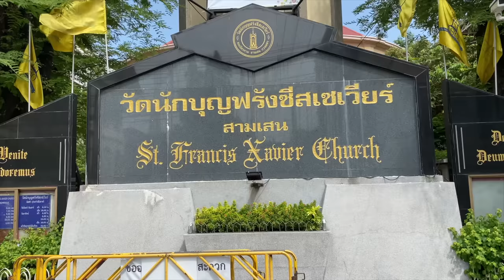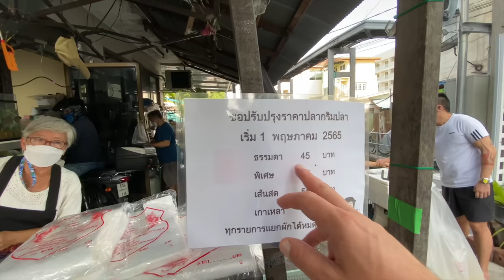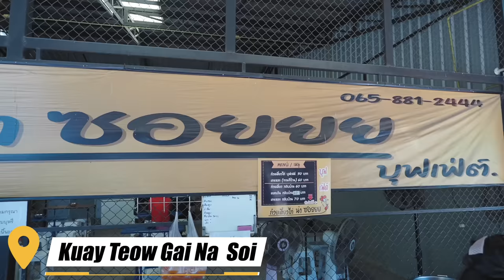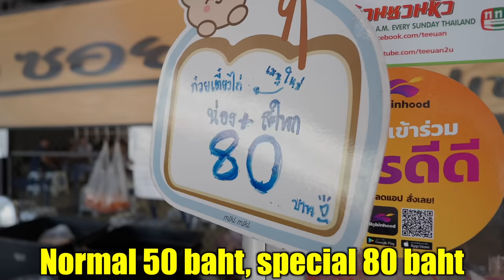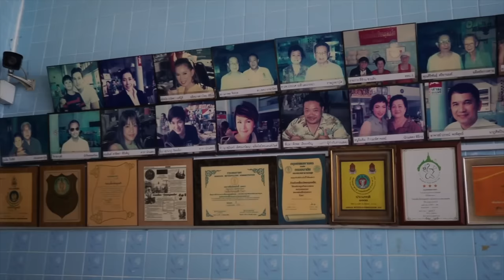6 MUST TRY NOODLE SOUPS in BANGKOK 🇹🇭🍜 Tom Yum, Boat Noodles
Learn Thai with the method that I personally use where you'll get 5 free lessons to see how great it is before you sign up.

Want to know the best places to eat noodle soups in Bangkok? I've got you covered. Here are MY PERSONAL FAVOURITES to put you on the right track to the perfect guay tiew in Bangkok.

Today I want to show you 6 of my favourite noodles soup shops across Bangkok so that you can get this amazing Thai street food classic no matter where you are in the city.

#1 Pee Nam Waan Tom Yum Noodles

First we're down a back soi for some unbelievable tom yum noodles at Pee Nam Waan Kuay Teow Tom Yum for 50 THB a large bowl - £1.16 / $1.31

#2 Pa Krim Pla - Khun Sai Jai
ปากริมปลา คุณสายใจ

Next we head  to Baan Yuan or Vietnamese Village to eat a super rare version of Guay Jub Yuan with fish instead of pork. I have never seen these 'Vietnamese' noodles with fish anywhere and to make them even more unique, they come in chicken stock, not pork stock. This is Thailand's answer to Bánh Canh in Vietnam.

#3 Baan Suan Ing Nam Boat Noodles (บ้านสวนอิงน้ำ)

Not technically in Bangkok but it's so close I had to include it. I headed to Nonthaburi to a canal-side restaurant called Baan Suan Ing Naam (บ้านสวนอิงน้ำ), a beautiful little spot on the canal in Pak Kret serving excellent boat noodles.

Directions and opening times to Baan Suan Ing Nam (บ้านสวนอิงน้ำ)

#4 Guay Jub Nam Khon Jae Ju  (ก๋วยจั๊บน้ำข้น เจ๊จู)

Guay Jub Nam Khon Jae Ju  (ก๋วยจั๊บน้ำข้น เจ๊จู), as the name suggests, is famous for a Thai-Chinese rolled noodle soup called guay jub (sometimes spelled kyay jub, kuay jab or guay jap). The difference here compared to the more famous Mr Joe Crispy Pork and Nai Ek Rolled noodles is that this version comes with a rich dark broth with Chinese spices.

Directions and opening times for the restaurant:

Guay Jub Nam Kon Jae Ju
292 ซอย เจริญนคร Khlong Ton Sai, Khlong San, Bangkok 10600, Thailand

#5  Guay Tiew Na Soi
This crazy popular Thai chicken noodle soup buffet is crazy good value, starting at just 50 baht or around $1.50. For that you get a giant bowl of
Thai chicken noodles and then you can top it with as much as you like. For an extra 30 baht, you can get the special which with get you a whole melt in your mouth chicken leg as well.

#6  Wat Dong Mun Lek Beef Noodles
ร้านก๋วยเตี๋ยววัดดงมูลเหล็ก:

Wat Dong Mun Lek Beef Noodles is a 70 year year old Thai beef noodle soup kuay teow neua ก๋วยเตี๋ยวเนื้อตุ๋น with @keis one and what an experience it was!

We tried the beef noodles with everything 80 baht, the kobe and shank special 130 baht and beef satay 100 baht per 10 skewers.

This was the best satay I've had in Thailand without a doubt and the kuay teow was insanely good as well!

Directions and opening times for Wat Dong Mun Lek Beef Noodles

00:00 intro
00:18 Tom Yum
09:05 Vietnamese Noodles
17:20 Boat Noodles
21:56 Guay Jub Rolled Noodles
25:04 Chicken Noodles
36:09 Beef Noodles